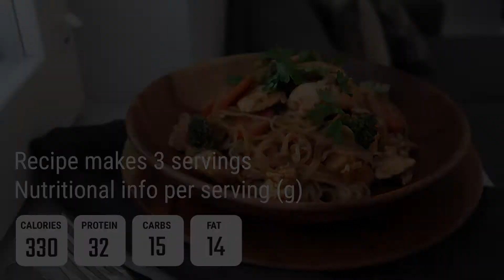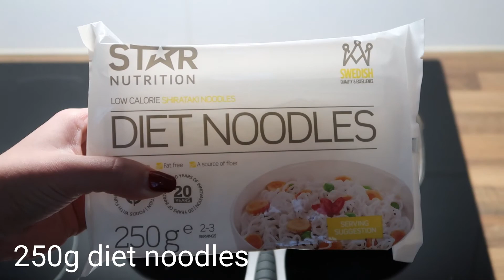THAI CHICKEN PEANUT NOODLES (low calorie)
Thai chicken peanut noodles 🍜
Chicken and vegetables in a spicy peanut sauce, fried with noodles. 😋 This recipe is packed with healthy fats and lots of protein! 💪🏼

- Payed collaboration with Gymgrossisten -

SAUCE
✨1/2 chicken stock cube + 100ml hot water
✨50ml peanut butter @starnutrition

NOODLES
✨450g chicken strips
✨300g wok vegetables
✨250g diet noodles @starnutrition
✨cilantro as garnish

1️⃣ Whisk all sauce ingredients together and set aside.
2️⃣ Fry chicken and vegetables for 8-10 minutes and lastly, stir in sauce.
3️⃣ Drain and rinse the noodles and add them to the sauce. Enjoy!